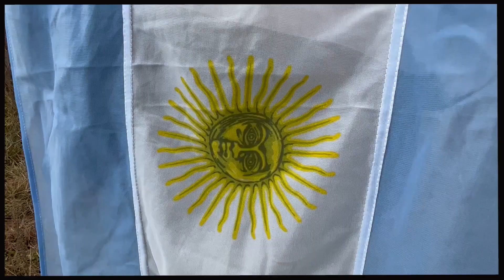ESRN Rural Virtual: una experiencia educativa con impronta rionegrina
Silvia Arza, Directora de Educación Secundaria